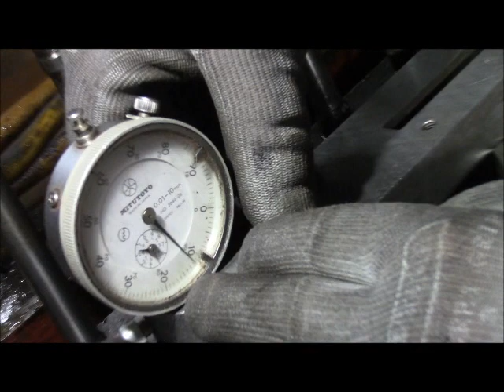Valmet projekti jatkuu.